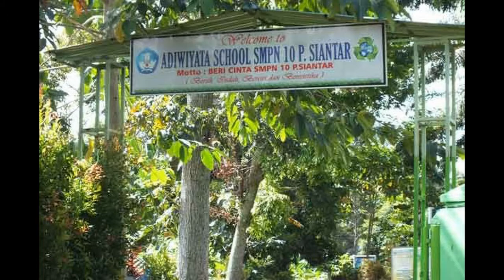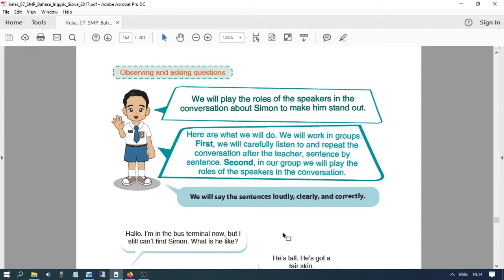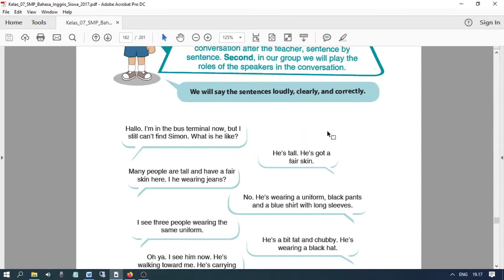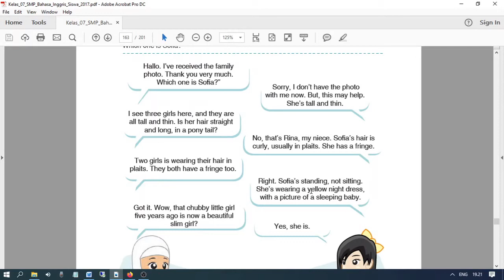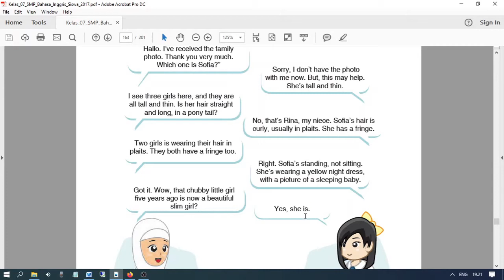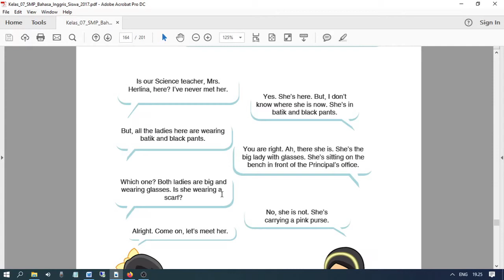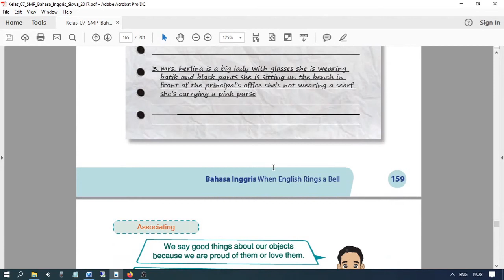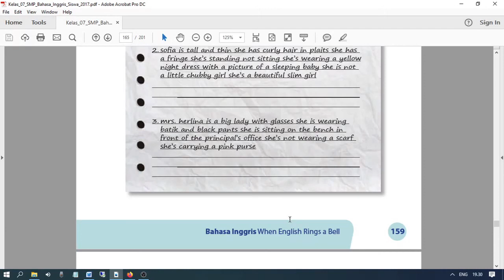Chapter 7. I'm Proud of Indonesia Part 2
VIDEO PEMBELAJARAN OLEH SITI RANI DAMANIK, S.Pd